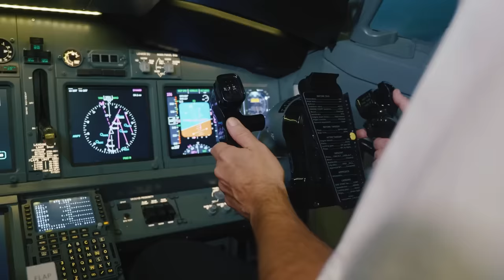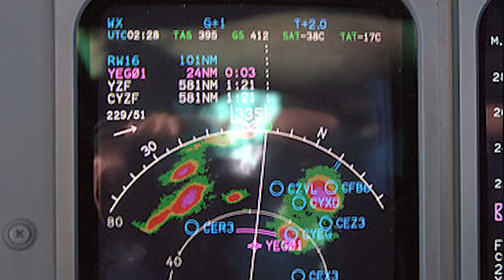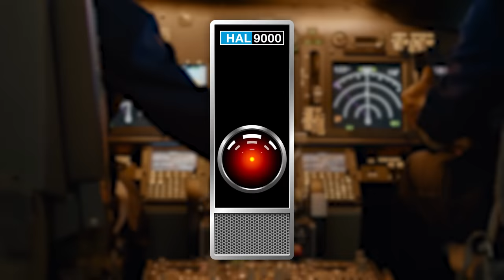Neil deGrasse Tyson Explains Advancements in Aviation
How have airplanes changed over the years? Neil deGrasse Tyson and comedian Chuck Nice go over some of the ways airports and airplanes have changed.

Discover some facts about how airplanes have changed. Why do current airplanes take off at a steeper angle than they used to? We discuss noise pollution and making plane engines quieter. Are planes less turbulent now? That, plus, what do modern roller coasters and airplanes have in common?

Special thanks to mylosairplanefan for the Airplane footage. @mylosairplanefan

00:00 - Introduction
0:44 - Are Airplanes Getting Quieter?
3:50 - Why Do Planes No Longer “Taxi”?
5:28 - Airplane Wing Engineering
6:18 - Stability in the Air
8:00 - Precision Weather Forecasting
9:15 - Banking Turns
13:33 - Use of Computers in Airplanes